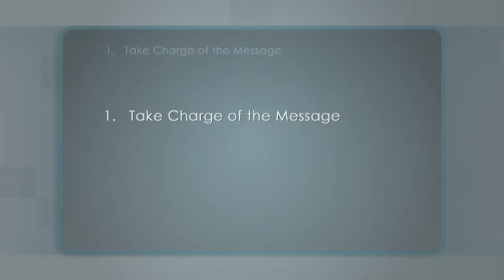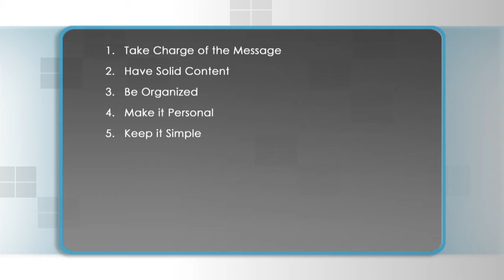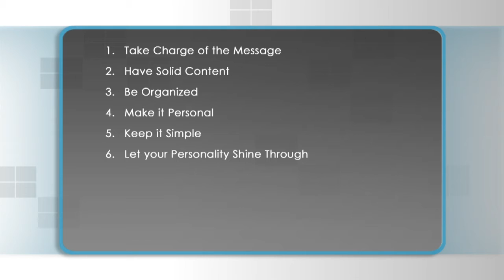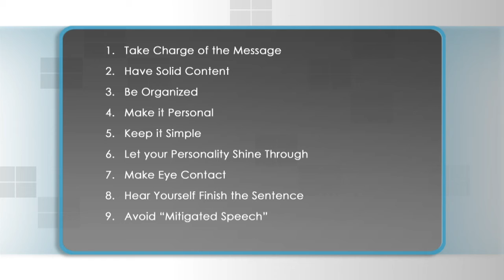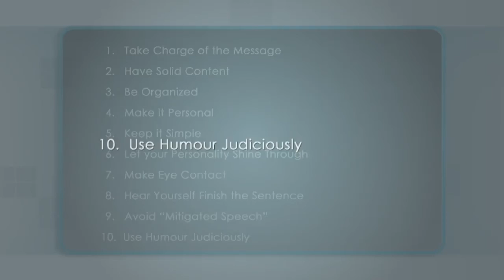Great Media Communication Rules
This module explores ten essential rules for being a great communicator.